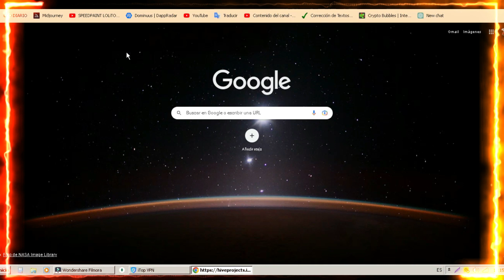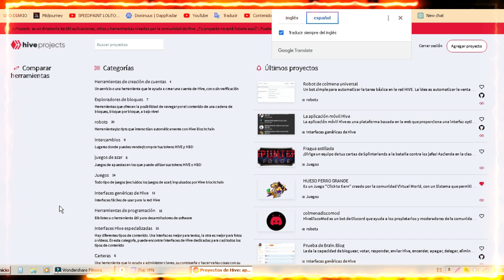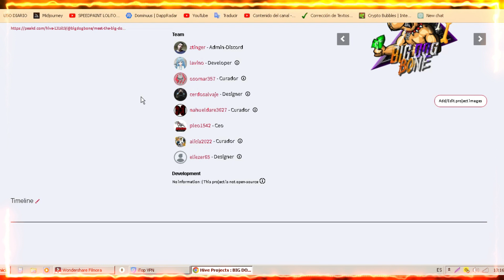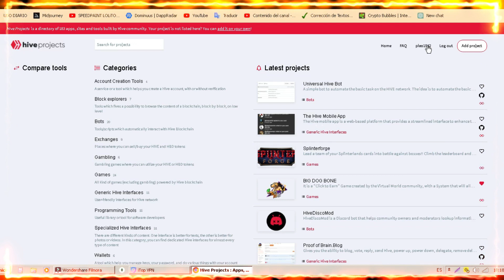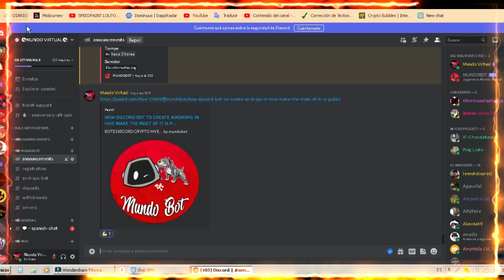Hive Projects conoce los proyectos actuales y futuros en Hive todo en una sola Pagina web